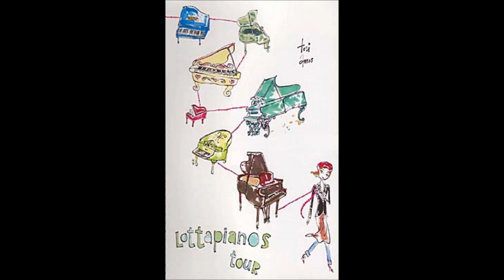Tori Amos "My Dress Has Broken Improv" 20 August 2003 Columbus OH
20 August 2003
Columbus Ohio
None of the pictures are mine. Thanks to the contributors, especially Raven